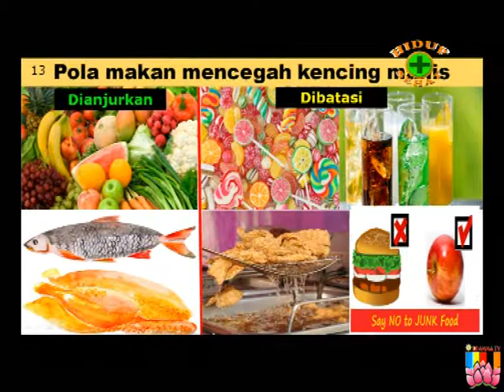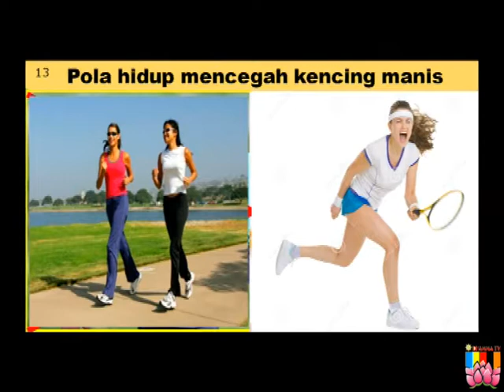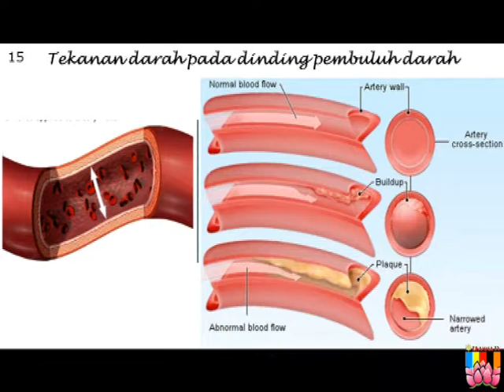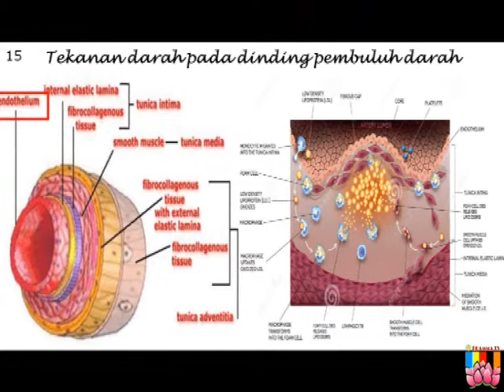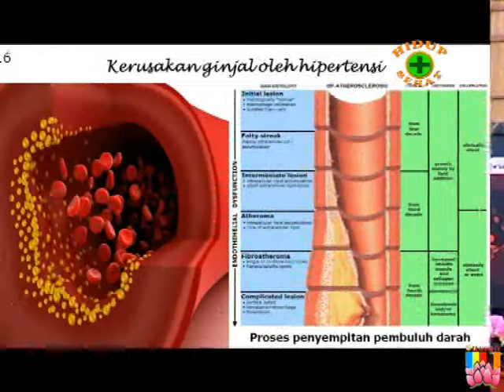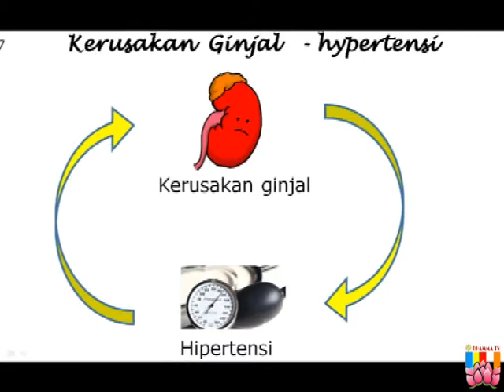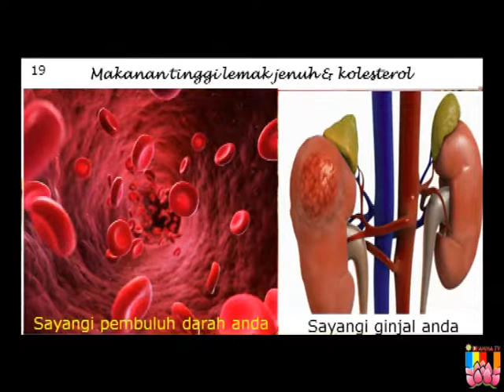Menyayangi ginjal kita Seq 3